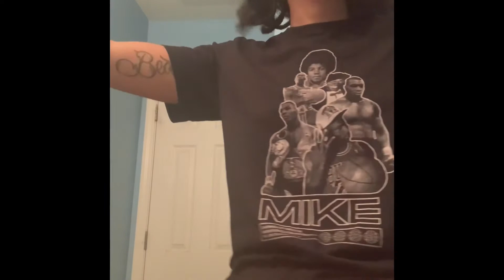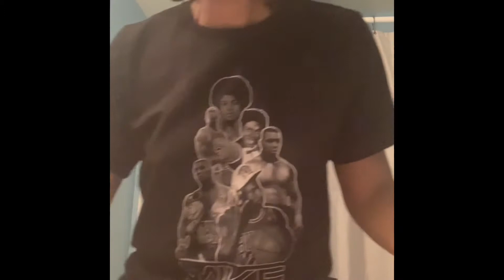Freestyles from Myrè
I didn’t have nothing better to do lol